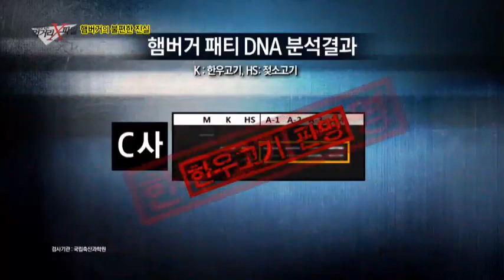100% 한우 버거? 소고기 패티의 불편한 진실_채널A_먹거리X파일 76회